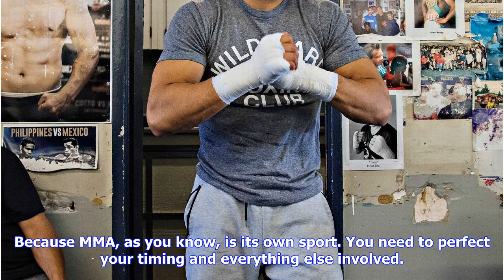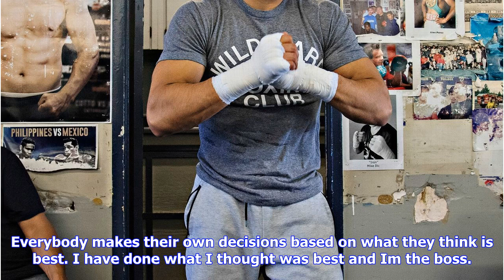Breaking News | Bellator's aaron pico prepares for second fight after disastrous debut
Bellator's aaron pico prepares for second fight after disastrous debut

1106 PM ETAll things considered, Aaron Picos first professional fight in June was one of the most di...